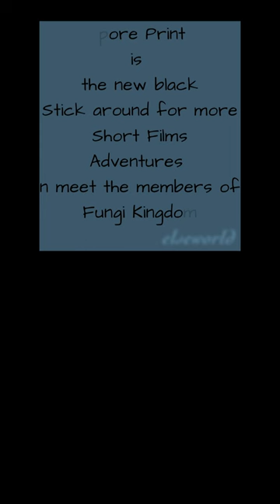Look i spy a on some Fun G today🌈Fly Agaric, Conifer Tuft and Crested Coral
Kickstarting 2023 NZ April till June Mushroom foraging and identification. May I stumble upon some magic blues and perhaps a new species?🤞🏽

There is something magical about Amanita Muscaria that makes my heart skip every time i spot one. To be blessed on my 1st day out was pretty amazing.
Next up will be results of their spore prints and many more fungi.
Its gonna be Fungatastic this season.

This clip includes:

Conifer Tuft
Hypholoma Capnoides

Crested Coral
Clavulina Rugosa,

Amanita Muscaria
Fly Agaric

If you like what I do...do stick around for more spontaneous findings, hands on experiment and more importantly a
Fungatastic time.

Aroha from elseworld.